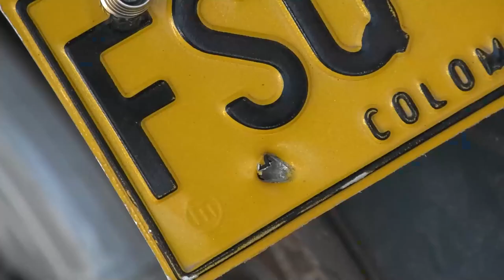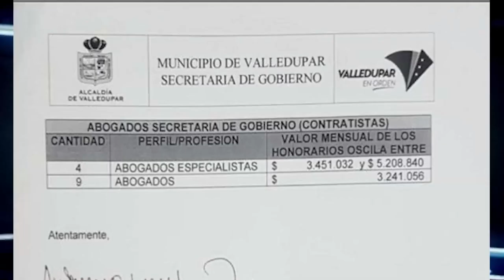FISCALÍA GENERAL DE LA NACIÓN, ESCLARECIÓ VARIOS DELITOS EN EL DEPARTAMENTO DEL CESAR